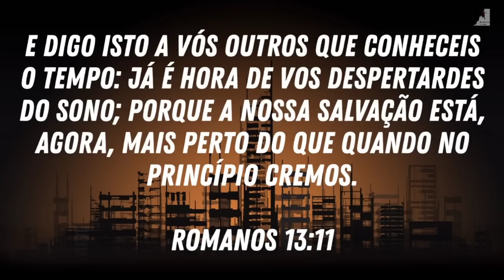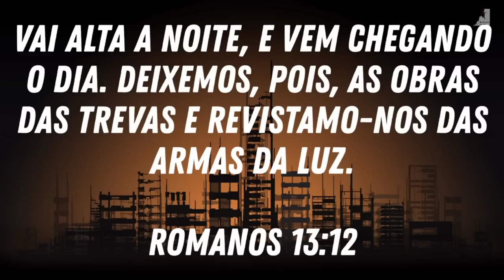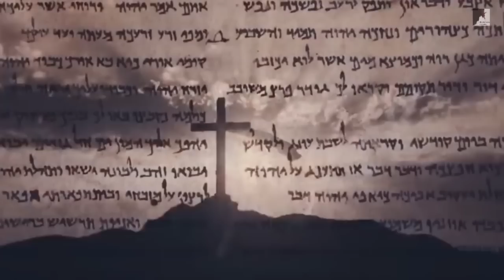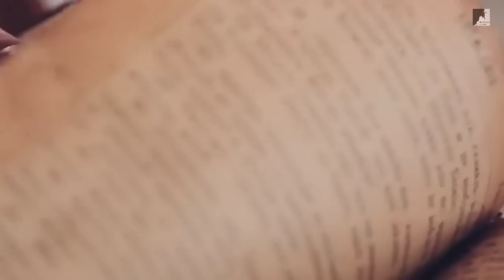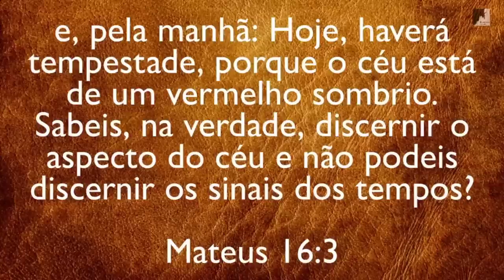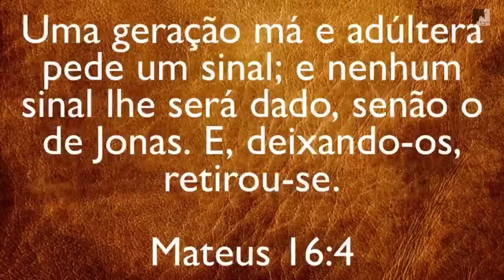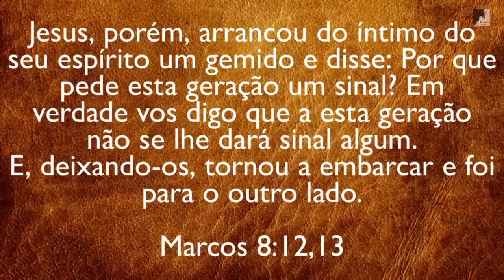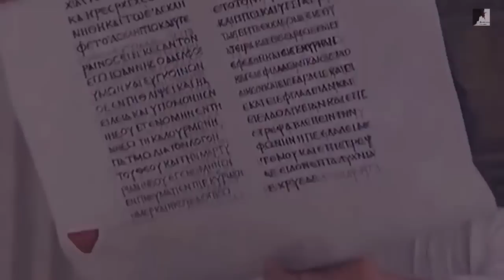Não ignore os sinais! É hora de acordar para a realidade do fim dos tempos!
O Pastor Miguel Ma nos Mostra que todos os sinais do fim do mundo da volta de. jesus já foram dados mas, muitos não conseguem enxergar porque estão dormindo. Acorda igreja jesus está voltando!

🔸PREGAÇÕES

🔸 SÉRIE APOCALIPSE

🔸EZRA MA

🔸MIGUEL MA

🔸Queridos irmãos!